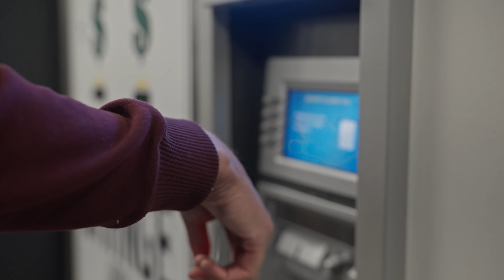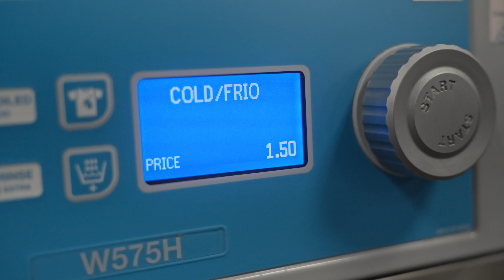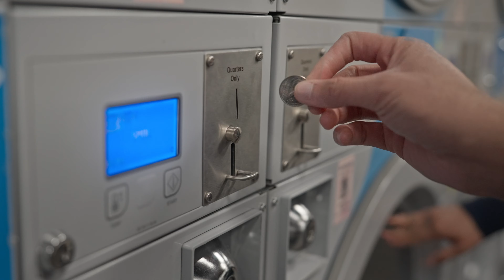Washing Clothes - Wear HEADPHONES (Cinematic POV) | Life Film | Day of life film | Cinematic Living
ROUTINE REALITIES - WASHING CLOTHES

Day of Life Films are videos where we take every day life and turn it into a cinematic, theatrical film. We challenge ourselves to make the ordinary tasks of life and make them interesting by showing it in an artistic creative way.

Many films are based on a true story. Yet, these are all true because it is something we all do.